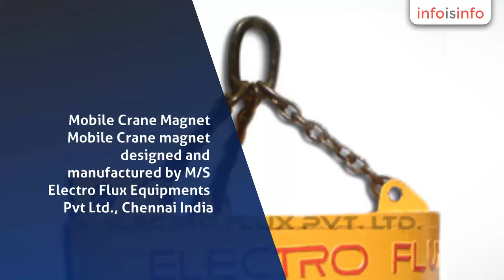Magnetic Separator in Ambattur - Electro Flux Equipments Pvt. Ltd. - InfoIsInfo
Electro Flux Equipments Pvt. Ltd., Magnetic Separator in Ambattur.

Mobile Crane Magnet
Mobile Crane magnet designed and manufactured by M/S Electro Flux Equipments Pvt Ltd., Chennai India.

scrap lifting electromagnet fitted in J C P, HITACHI or in cranes used to lift metal scraps, MS plates and ferrous materials loading, unloading and material handling purpose.

easy cost effective way of material handling in open scrap yards by mobile crane electromagnets.

power source: generators/ alternators (fixed in crane).

Circular Lifting Magnet
ELECTRO FLUX Circular Lifting Magnet can handle tones of scrap continuously throughout the day. It is used in metalworking plants to hoist and transport steel parts, forgings, casting, plates, booms, channels, angles, rods and bars. They save time and effort because they can lift steel more quickly and conveniently than any other mechanical device.

Rectangular Lifting Magnet
ELECTRO FLUX Rectangular Lifting Electro Magnet mainly used to lift heavy sheets, plates, Rounds or Square bars, bundles, billets, ingots and many similar applications, in shipyards, steel mills and foundries. the magnet makes direct contact with the surface, as a gap of as little as 1 mm can cause a 50% reduction in lifting capacity.

Permanent Lifting Magnet

ELECTRO FLUX Permanent Lifting Electro Magnet are suitable for all lifting operations in the modern workshop and for steel plates, sheets and blocks or steel rounds and tubes can be easily lifted. It is permanent magnetic technology that n